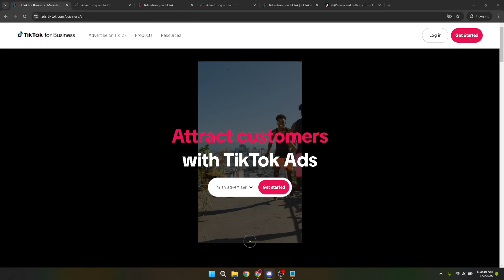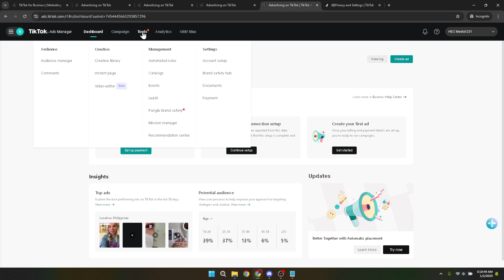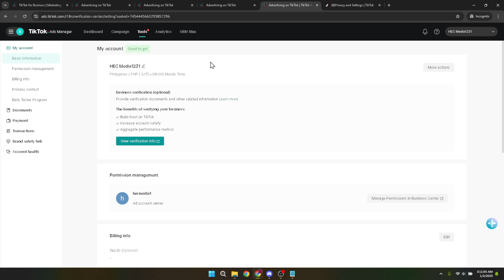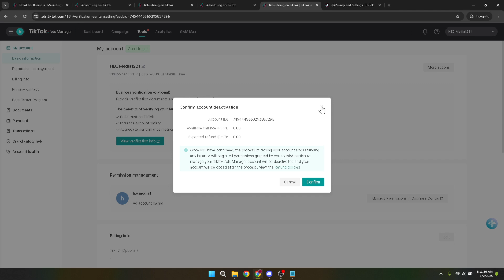How to Delete Tiktok Ads Manager Account (Full 2025 Guide)